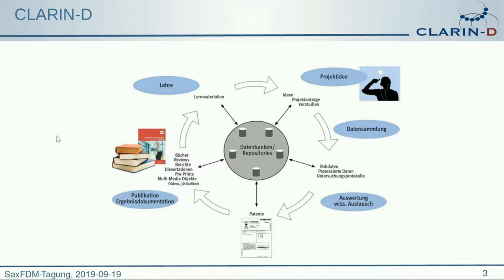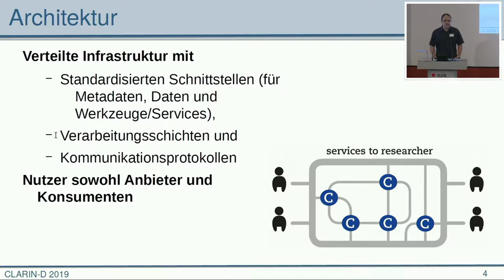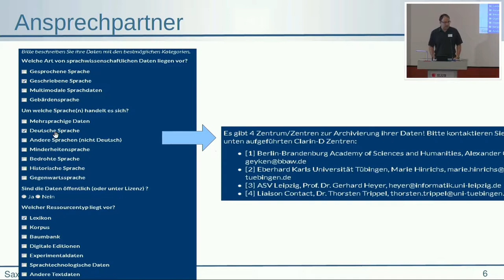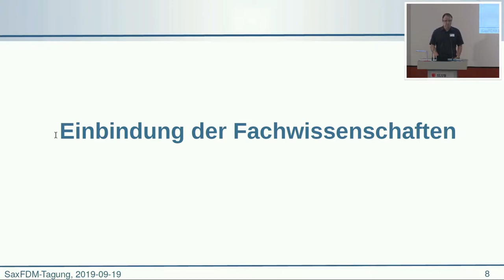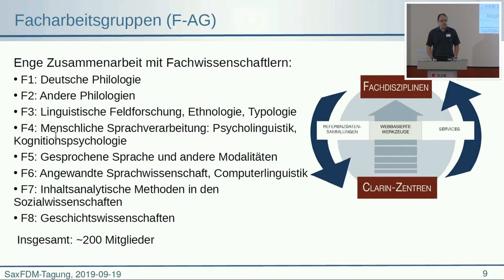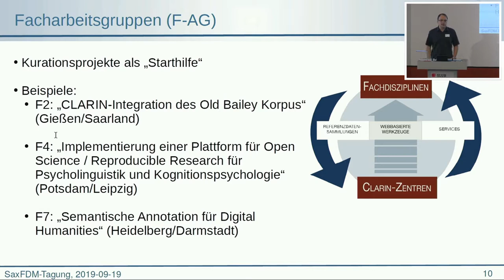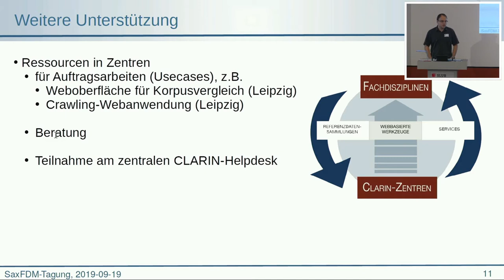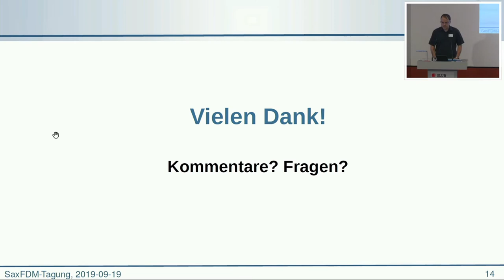SaxFDM19 - Forschungsdatenmanagement in ClarinD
Forschungsdatenmanagement für die Geistes- und Sozialwissenschaften in CLARIN-D – Thomas Eckart
CLARIN ist eine europäische Forschungsinfrastruktur für Sprachressourcen in den Geistes- und Sozialwissenschaften. Auf Basis strukturierter Metadaten und einheitlicher Schnittstellen werden Daten und Services im Rahmen einer föderierten Infrastruktur angeboten und kontinuierlich weiterentwickelt. Ziel ist die Unterstützung der einzelnen Fachcommunities im gesamten Lebenszyklus von Forschungsdaten. Im Rahmen des Vortrages wird Aufbau und Zielsetzung des Projektes erläutert und genauer auf die verwendeten Strategien zur Beteiligung und Integration von Fachwissenschaftlern eingegangen.

Dr. Thomas Eckart  ist wissenschaftlicher Mitarbeiter am Institut für Informatik der Universität Leipzig und dort insbesondere in die Abteilung Automatische Sprachverarbeitung eingebunden. Er ist aktuell unter anderem an den Projekten Sprachdatenressourcen – Deutscher Wortschatz, multilinguale Corpora und Wörter-des-Tages sowie CLARIN-D beteiligt.